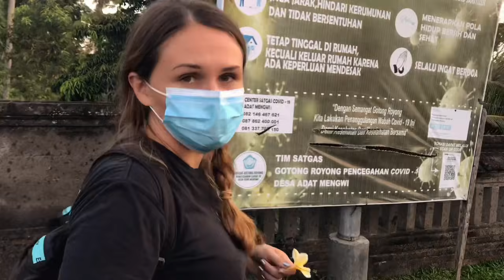ISTRI BULE MAKSA MINTA BELI MAKANAN INI LAGI